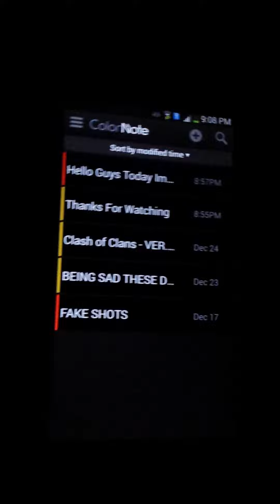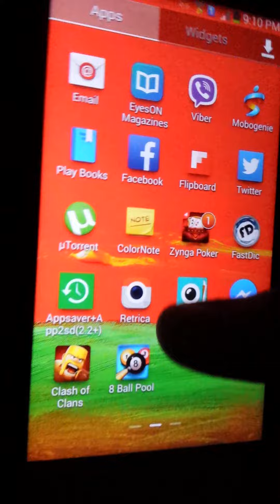Deleting auto backup photos [HD]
1:Go to setting 2:Go to application manager 3:go to (all ) 4:go to gallery 5:Clear Data